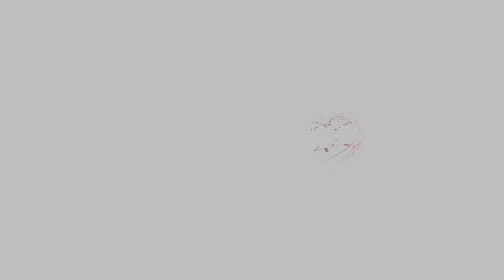Bolero Trữ Tình || Con Đường Xưa Em Đi - Phương Anh || Solo Organ - Thiện Lee Organ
- Có một bạn góp ý cho mình là đánh rumba, nhạc thể loại khác, thì mình ok luôn. Chúc bạn đó nghe thư giản.
- Xin một nhận xét khi các bạn nghe bản gốc của ca sĩ Phuong Anh và đánh giá đúng intro không nhé!. Đây là solo nốt tự đánh intro, không sài style intro.
- Các bạn thấy hay ấn like, chia sẻ, cmt, để Thiện ra nhiều video hay hơn nữa nhé. Rất chân thành cảm ơn các bạn và mọi người yêu mến...

Thiện Lee Organ

©Bản quyền thuộc về Thiện Lee Organ